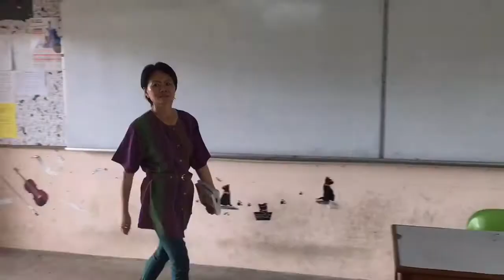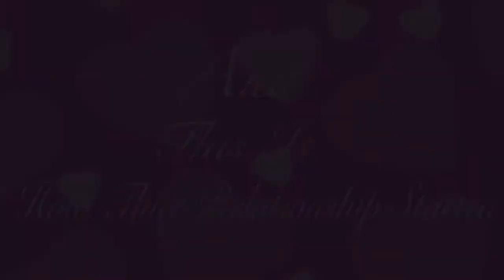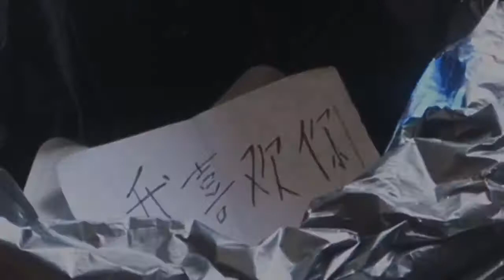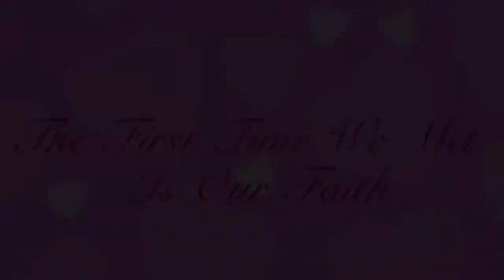#0228 Memory Of Love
Team Name: Grimm
School: SMK Batu Lintang

This video is about a memory recall for a boy who had decided to change when he first met her in the school